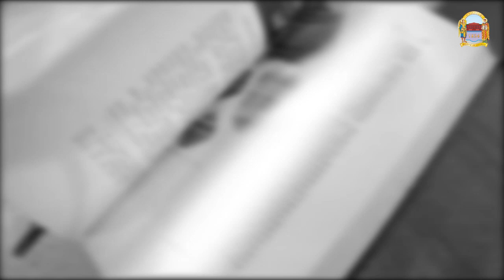Привітання студентам КНУ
Редагування  тексту - Наталія Мацибок-Стародуб

Закадровий голос (голос Університету) - Олег Сербін